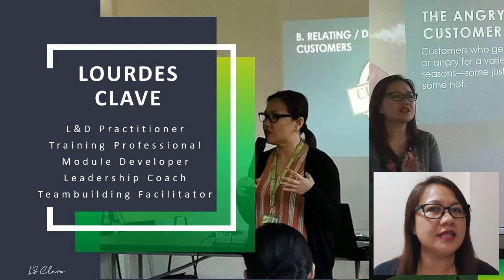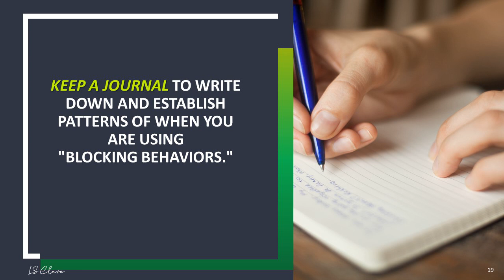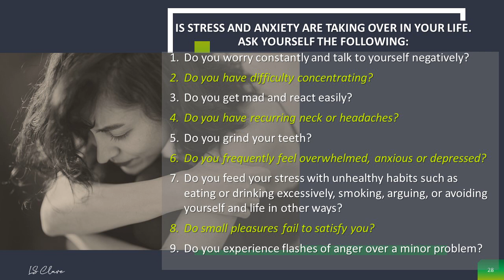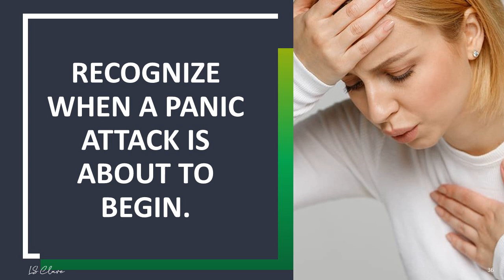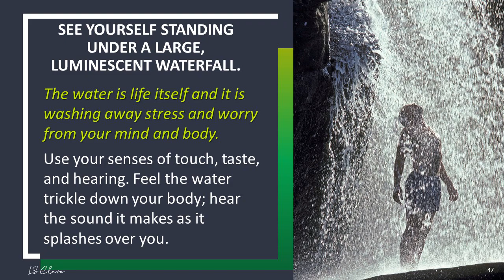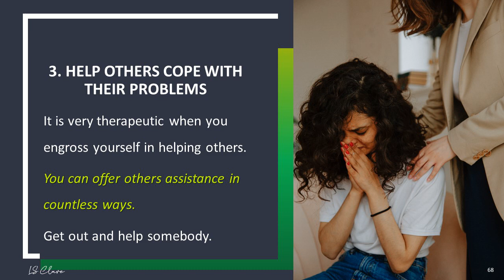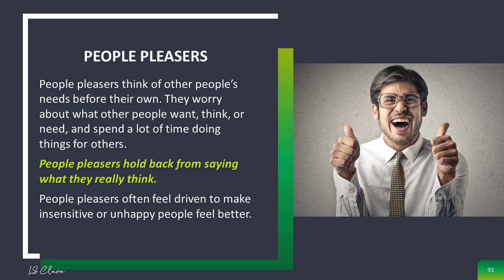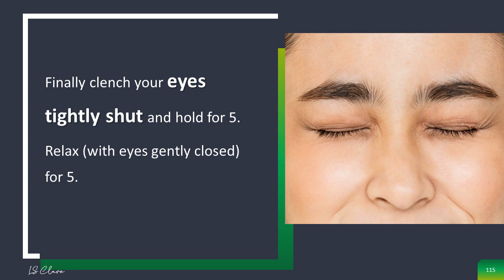HOW TO LIVE STRESS-FREE (WEBINAR)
"Are You Feeling Stressed, Overwhelmed And
Full Of Anxiety? You're Not Alone.
But You Can Stop It...And Learn To Live A Stress Free Life”
Life can be overwhelming. Stress and anxiety can take over our lives and leave us helpless and burned out. It's easy to get caught up in all the drama and let the stressors dictate how we live.

Many people live with anxiety disorders that are aggravated or brought on by excessive stress. This illness has debilitated them and made it impossible to deal with even the smallest problem. That is, until they figure out how to manage stress and anxiety.

The first step is learning how to cope with stressful situations that could bring on anxiety, or panic attacks. You can visit doctors and other practitioners and spend thousands, but there's an easier, less expensive way.

If you're suffering from anxiety and excessive stress, you can get all the information you need – right here in this webinar, “How To Live Stress Free."

Everyone has stress. It's a fact of life. How we react to that stress can make a world of difference. It can literally make us healthy or unhealthy.
With This Webinar, You Will Learn:

The difference between stress and anxiety
How to recognize and deal with a panic attack
How to use visualization to overcome stress
How to let music get rid of your anxiety

You Get 26 Ways To Relax And Live a More Fulfilling Life...

You'll learn:
How to tell people “No”
How to relax at work
Ways to take a break that will renew your spirit

Stress is all around us and will always be a part of our lives. If you're more resilient and pro-active with your stress you'll be a calmer, happier person.  You can start beating stress and anxiety now.